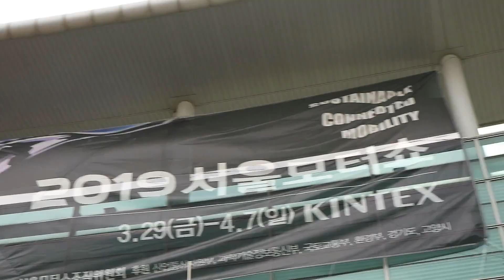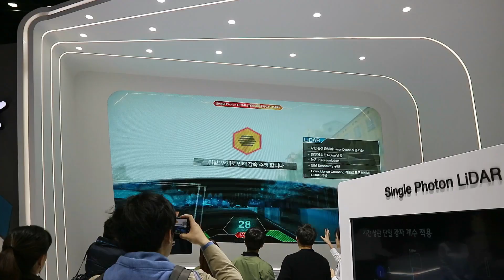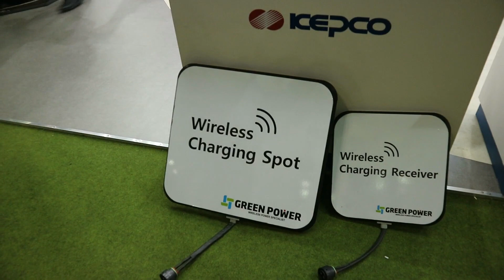Международный Автосалон Сеул 2019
В первый раз посетил автосалон в Сеуле. Грандиозное событие, море впечатлений!